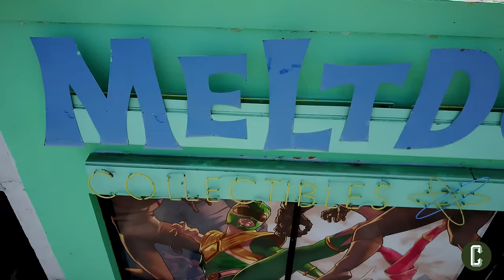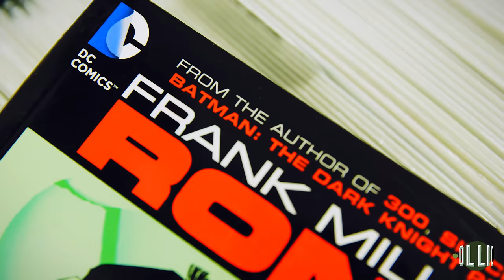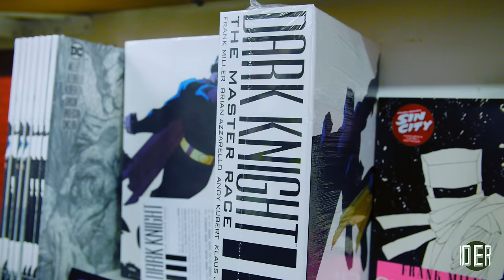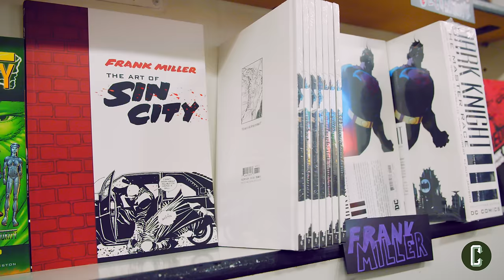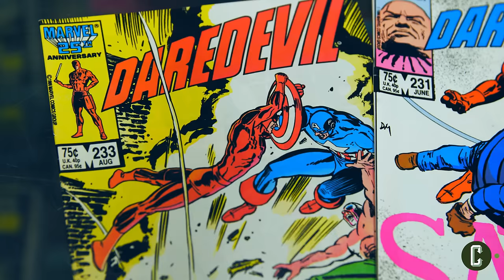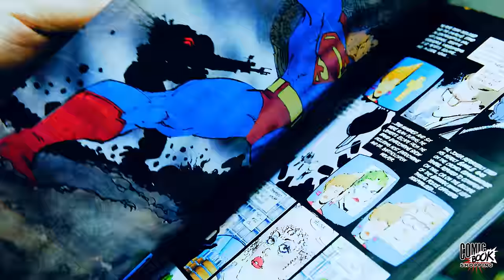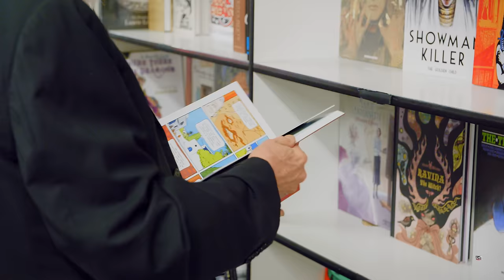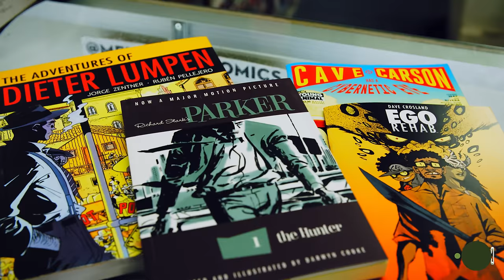Frank Miller Reveals Western Sin City Prequel in the Works & Goes Comic Book Shopping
In a new episode of Comic Book Shopping, we’re joined by legendary comics creator Frank Miller. He talks about his career, the inspiration behind his work, and his thoughts on modern superhero movies. He also discuss adaptations of his own work and teases future projects, including a Western Sin City prequel. If you like comics and celebrity interviews, this is your show. Each week we’re joined by a new guest who hits up a local comic book shop with host Jon Schnepp and peruses the wares while also discussing their career, upcoming projects, and of course their favorite comic books.

In this week’s episode, Miller joins Schnepp at Meltdown Comics. He talks about how he first came to love comic books, the inspiration behind Ronin, how The Dark Knight Returns came about and what his original idea for the story was, as well as the impact of that comic on the industry and comics fans. Miller also talks about forging his own original characters with Sin City and his collaboration with Robert Rodriguez on the movies, as well as other adaptations of his work that he’s not involved with like Netflix’s Daredevil and the inclusion of Elektra.

Miller also teases future projects, saying he has more historical work along the lines of 300 coming up, and give his thoughts on the current superhero movies, singling out Wonder Woman and Spider-Man: Homecoming as some of his recent favorites. Miller and Schnepp also, of course, go perusing the aisles of the store and pick up some comics.